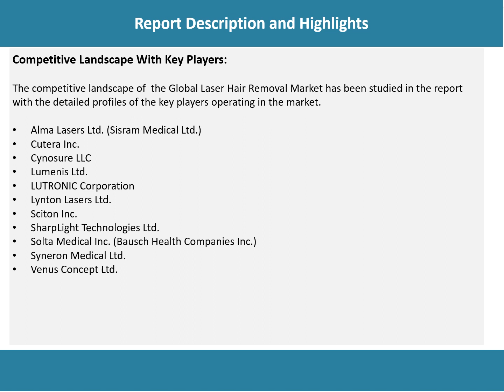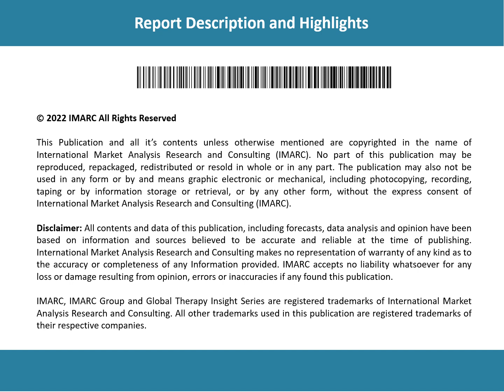Global Laser Hair Removal Market Outlook, Share 2023-2028